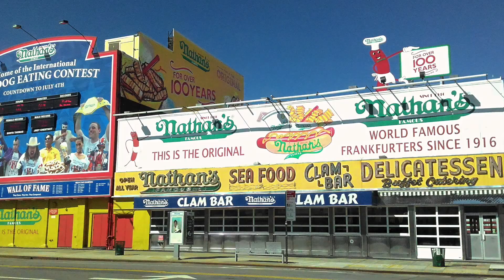Coney Island 2017 . 04.08 . ASUS Zen phone2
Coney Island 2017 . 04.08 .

  ASUS Zen  phone2